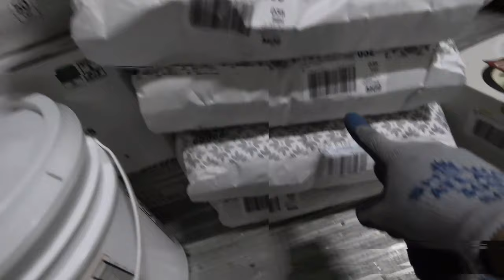A DAY IN THE LIFE | DELIVERY DRIVER UNLOADING TRAILER IN 18 MINUTES! (TIME-LAPSE)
Time lapse video of me unloading 12 stops and 1,000 cases

If this song is yours LMK so i can give you credit.